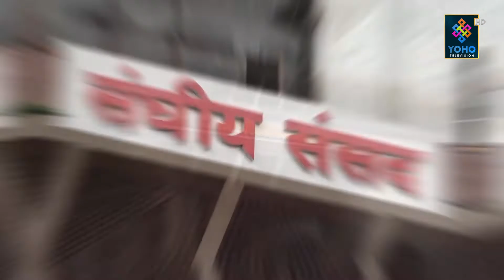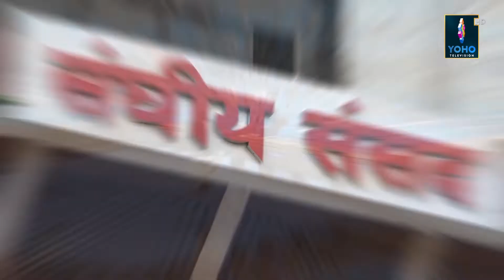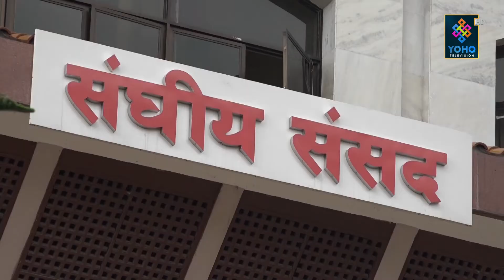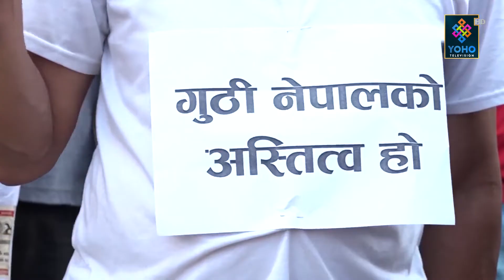शिवमायालाई सभामुख नदिने, उपसभामुख पनि खोस्ने ! ||SAMAYA CHAKRA|YOHO TV HD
Executive Producer : Shiva Lamsal
Producer : Dhruba Rijal
Reporter : Sambeg Basnet
Presenter : Laxman Sharma
Camera : Radhika Shrestha
MUA : Eri Shrestha
Chief Visual Editor / Graphics : Ranjan Neupane
Visual Editor : Bijay Sp, Dinesh Oli, Krishna Shrestha